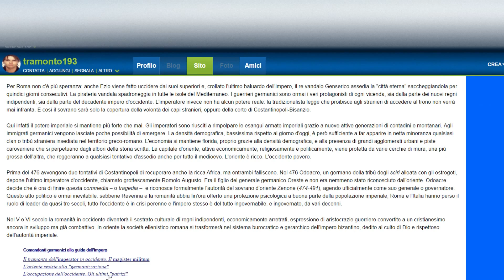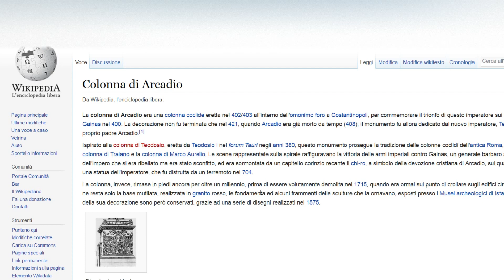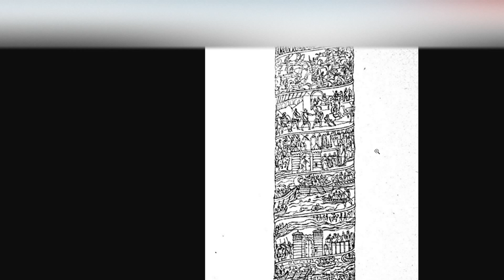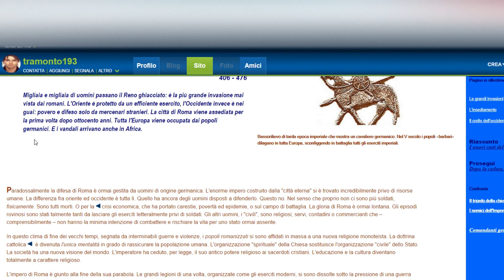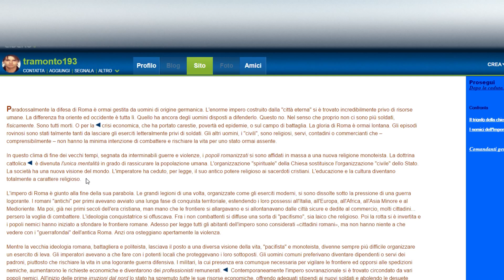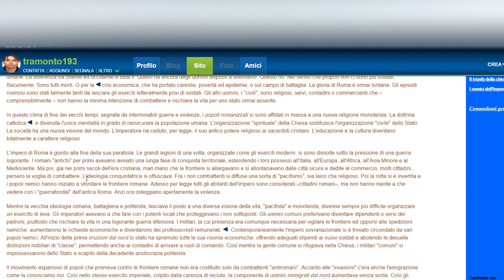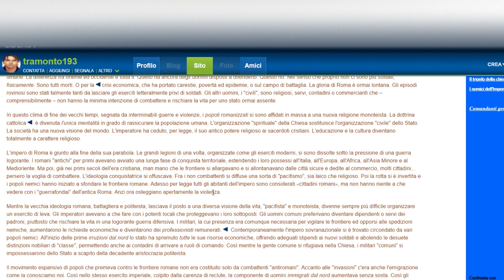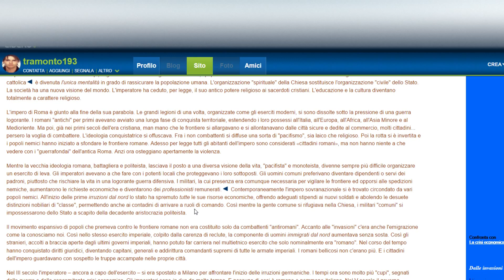Il Tramonto dell'Impero Romano, analogie con l'Europa